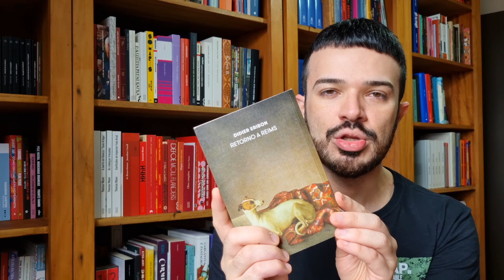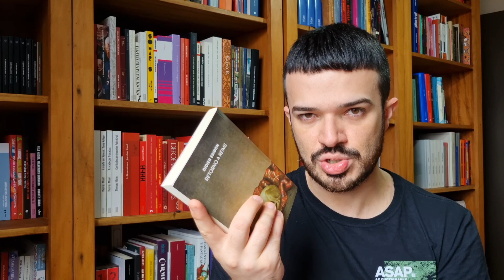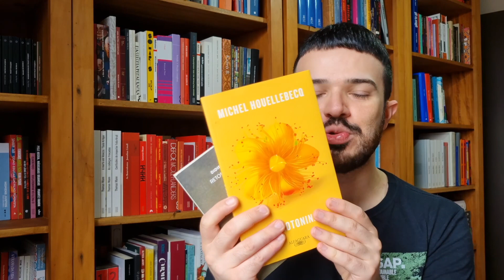Retorno a Reims, de Didier Eribon (um livro que tem tudo a ver com Annie Ernaux) | Diário de Leitura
📚 Compre na Amazon e também ajude o canal

Encontre Retorno a Reims, de Didier Eribon
Os anos, de Annie Ernaux
Serotonina, Michel Houellebecq

*Comprando pelos links, você apoia o canal.